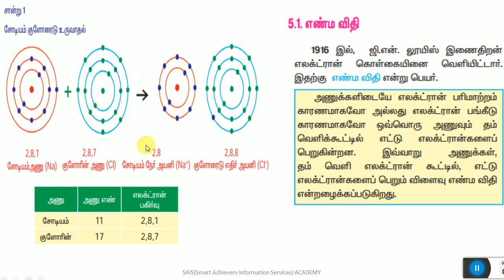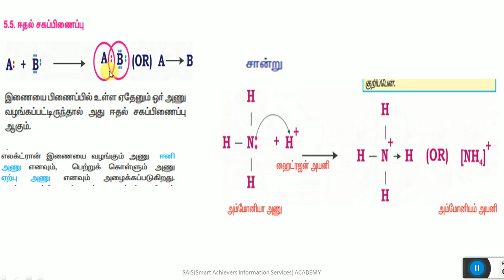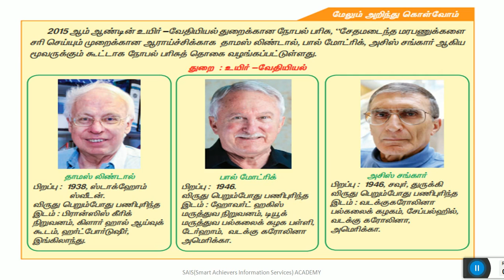TNPSC SCIENCE - வேதி பிணைப்புகள்